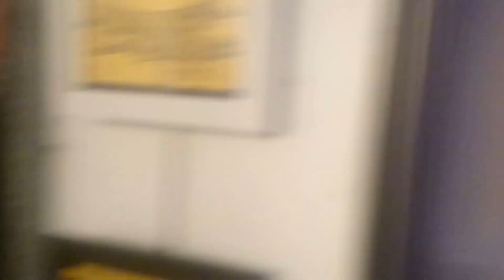Jazz IGDA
Adrien Jaure Band , exposition Julien Madouas .